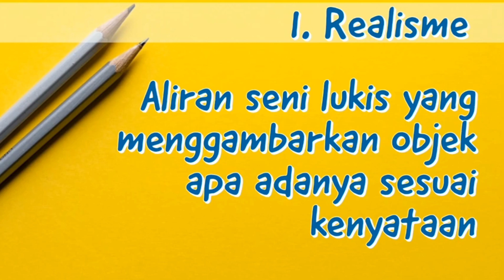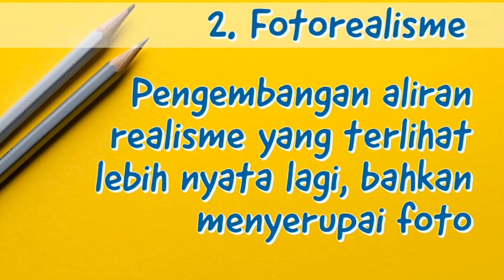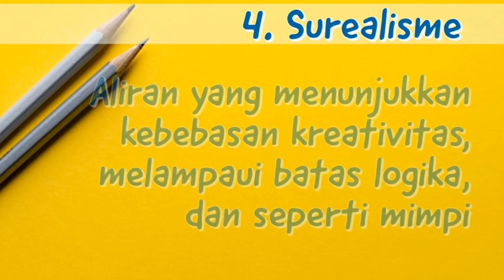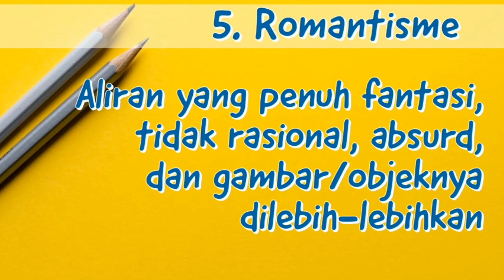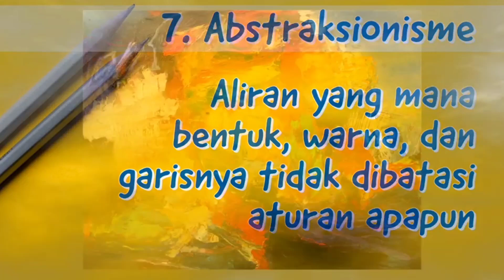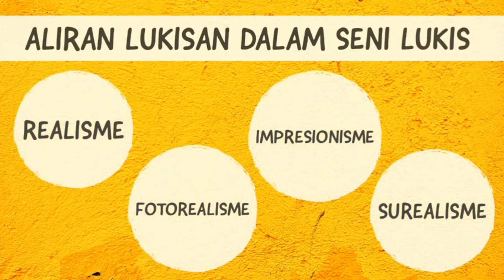SENI BUDAYA KELAS 9 : Aliran dan Gaya Seni Lukis.